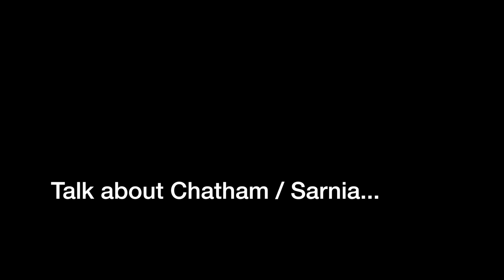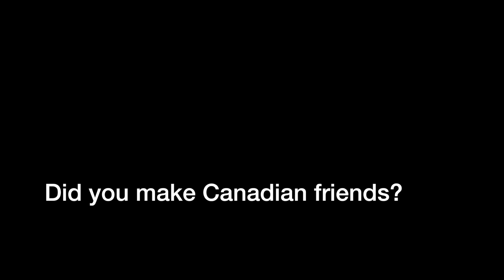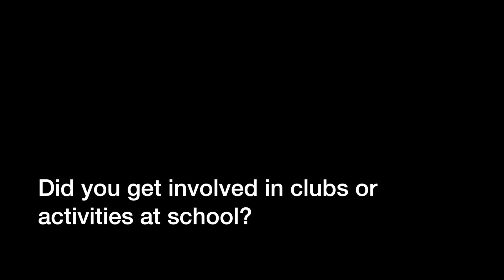Meet our students from Taiwan!